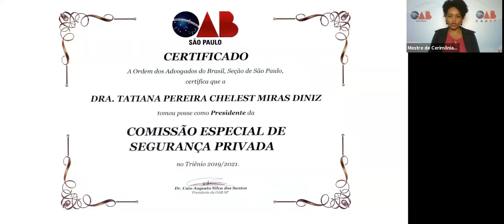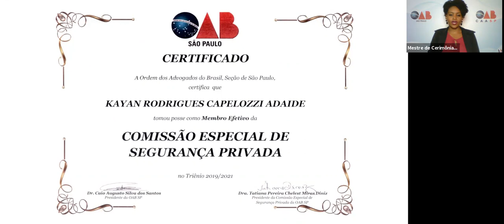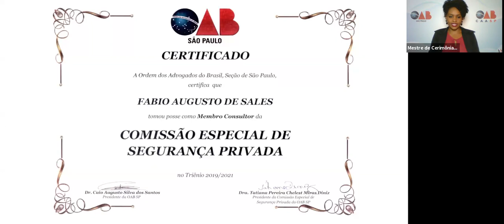Solenidade de Posse da Comissão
Vários